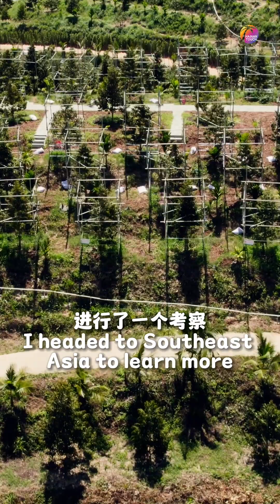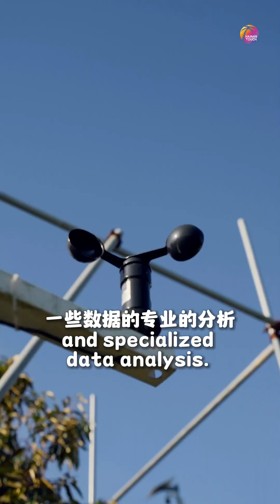He can answer questions about Hainan durians!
Du Baizhong comes from the northeast of China. In 2019, he was inspired to cultivate durians by that some areas in Hainan were successfully growing durians. To ensure the quality of Hainan durian, his company has employed over 30 professionals ranging from Southeast Asian durian experts to domestic horticultural engineers and agronomists and also entered into partnerships with a handful of China’s top scientific research institutions.